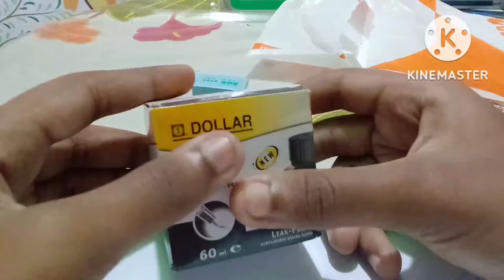calligraphy pen set comic/manga pen set unboxing